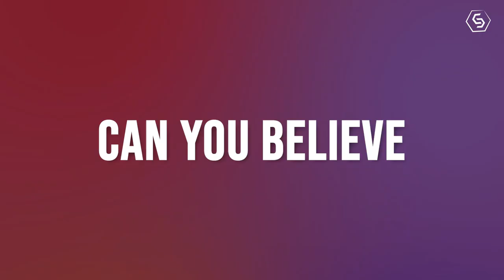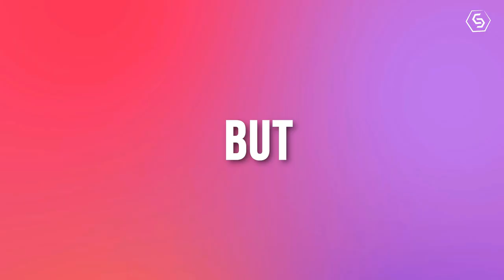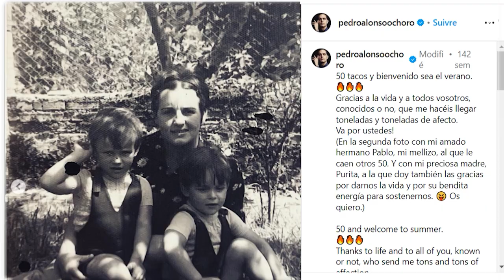10 Things You did not know about Pedro Alonso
🎬 Explore the captivating world of Pedro Alonso beyond Money Heist! From his unexpected journey as Berlin to his personal life, here are ten intriguing facts about the enigmatic actor that will leave you astonished!

🔟 **Berlin's Close Call:** Did you know Berlin almost didn't make it to Money Heist? Learn why his character faced an uncertain fate and how his presence added that special spark to the show!

9️⃣ **Love in Real Life:** Pedro Alonso's heart belongs to Tatiana Djordjevic! Get the scoop on their sweet romance and how it contrasts with Berlin's turbulent love life on screen.

8️⃣ **Spanish TV Stardom:** Before Money Heist, Alonso graced our screens in several Spanish TV hits. Discover his earlier roles and how they shaped his journey to fame.

7️⃣ **Artistic Soul:** Dive into Alonso's love for art, both on and off screen. From his abstract paintings to professional dance classes, find out how creativity fuels his passion.

6️⃣ **A Man of Faith:** Explore Alonso's spiritual side as he shares his journey into shamanism and its influence on his portrayal of Berlin.

5️⃣ **Villainous Vibes:** Villains steal the show for Alonso! Learn why he prefers playing complex antagonists and how it adds depth to his craft.

4️⃣ **Multilingual Marvel:** Alonso's linguistic talents go beyond his native Galician. Discover his fluency in English, Catalan, and how it opens doors to global audiences.

3️⃣ **Cast Camaraderie:** Uncover the tight bonds within the Money Heist cast, including Alonso's special connections with co-stars Alba Flores and Álvaro Morte.

2️⃣ **Unexpected Farewell:** Berlin's fate wasn't always sealed! Delve into the behind-the-scenes decision-making that led to his unforgettable exit from the show.

1️⃣ **Twin Revelation:** Prepare to be shocked! Alonso has a twin brother named Paul, a fact revealed on his 50th birthday. Discover more about this hidden family connection!